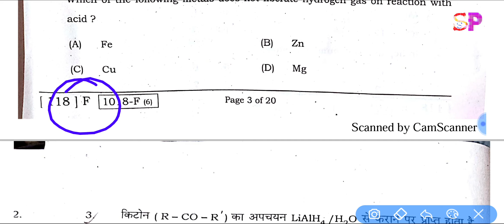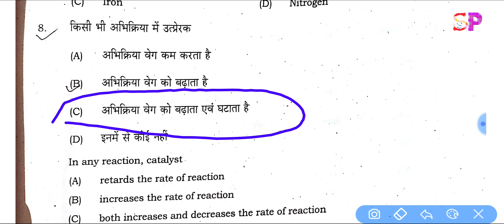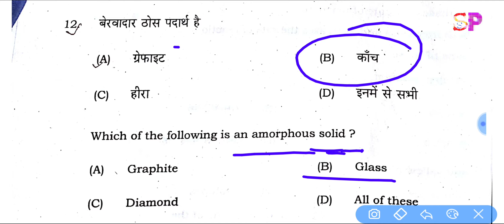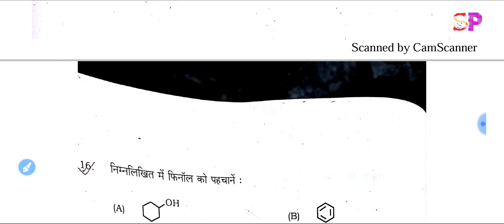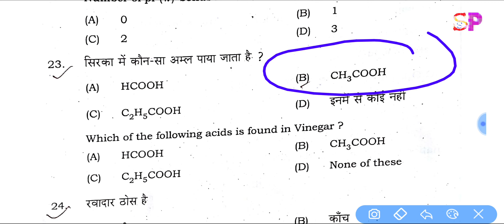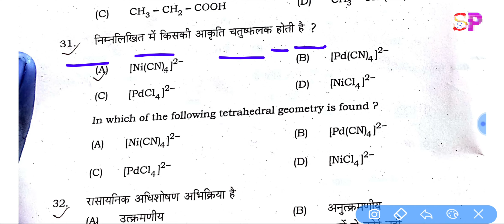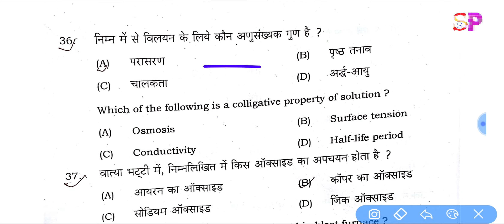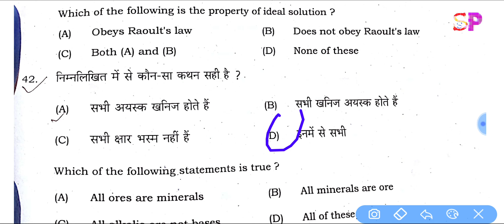Bihar Board Chemistry Objective Answer Key 04-02-2020 , बिहार बोर्ड ऑब्जेक्टिव आंसर की जारी👍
Bihar Board 2020 12th  Physics Model Paper Solution, BSEB 12th  physics    Objective Question Solved

12th Board 2020 की सभी विषय का सपूर्ण तैयारी के लिए visit करे लिंक क्लिक करें- BSEB 12th PHYSICS VVI Short Long Question Ans. फाइनल परीक्षा रिवीजन वीडियो, भौतिक शास्त्र VVI गेस👍फिसियल  मॉडल सेट पेपर डाऊनलोड लिंक--

Maths,Science,Physics,Chemistry,Biology ke saare questions/doubts ke milenge aapko turant videosolution Bas question ki photo kheencho, question crop karke submit karo aur turant pao video solution :
New launch-BIOLOGY for class 11th,12th & NEET StudentsCrash Course for JEE Mains 2020-Boost your rank in JEEMore Features1)

Saari important books milengi solved video solutions ke saath( Lakhmir Singh & Manjit Kaur, NCERT Exemplar, DC Pandey,HC Verma, RD Sharma, P Bahadur jaisi aurbhi books)2)

CBSE Class12 previous year board papers solved

12th Board 2020 Physics VVI Important   Objective Question,Inter बोर्ड परीक्षा में आने वाले महत्वपूर्ण प्रशन, सभी छात्र जरूर देखें, बिहार बोर्ड इंटर परीक्षा में आने वाले physics  के vvi महत्वपूर्ण ऑब्जेक्टिव प्रशन

12th Board Exam physics VVI Important Objective Question,2020 Inter परीक्षा मे आने वाले VVI प्रशन,

Bihar board 12th inter vvi  physics  important objective question, bihar board inter chemistry objectives question, bihar board official model set paper question download, bihar board inter exam 2020 physics  vvi objective question,

Bihar board 2020 physics vvi important question, board exam 2020 physics important objective model set